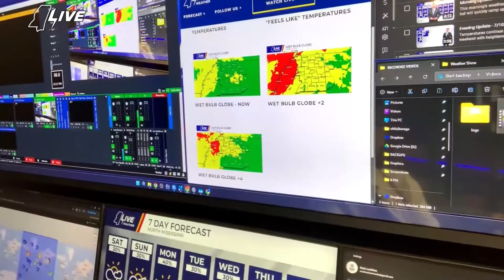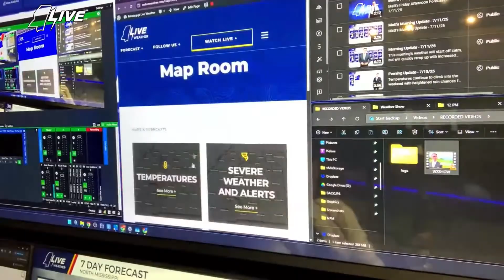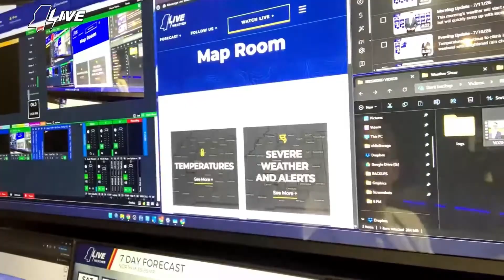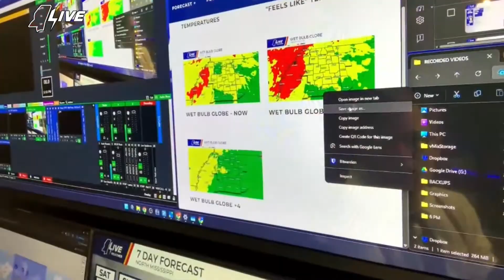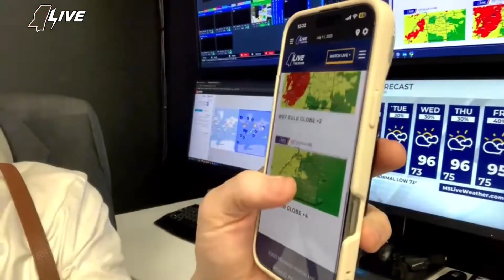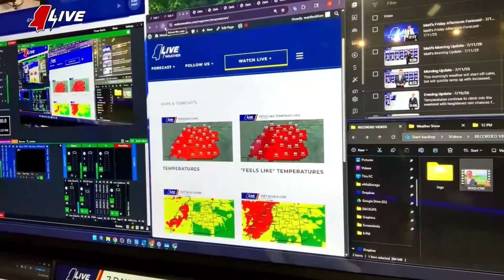Mississippi LIVE Weather - Update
Need access to the Wet Bulb Globe Temperatures because you are a coach or coordinator of an outdoor activity? We've solved that probllem!

Mississippi LIVE Weather - Live Update